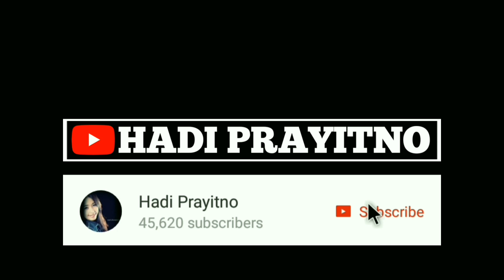PIE SUSU TEFLON SEDERHANA TAKARAN SENDOK ANTI GOSONG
Pie Susu Teflon Sederhana Takaran Sendok Ini Dijamin Anti Gosong kalau sahabat mengikuti tutorial yang saya berikan secara seksama. Kunci membuat pie teflon anti gagal ini ialah kesabaran saat proses pemanggangan. Hal ini karena api yang digunakan sangat kecil. Sehingga waktu yang dibutuhkan memang sedikit lebih lama daripada membuat pie mini yang pernah saya bagikan beberapa bulan yang lalu.

Resep Pie Susu Teflon Sederhana ini sedang viral dan banyak dibuat oleh bunda bunda di rumah. Cara membuat pie susu teflon simple tanpa oven ini memang patut dicoba sebagai kegiatan positif yang menghasilkan cemilan.

Bahan Kulit:
3 sdm susu kental manis
7,5 sdm margarin
15 sdm tepung terigu

Bahan Vla:
1 sachet vanili bubuk
3 butir telur
3 sdm tepung maizena
15 sdm air putih
18 sdm susu kental manis